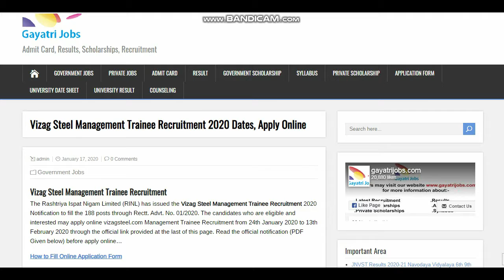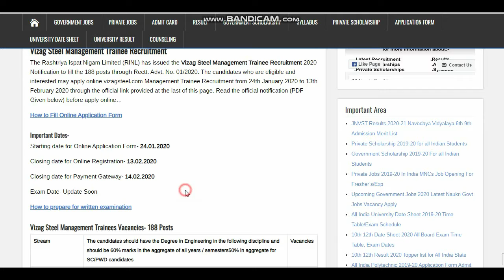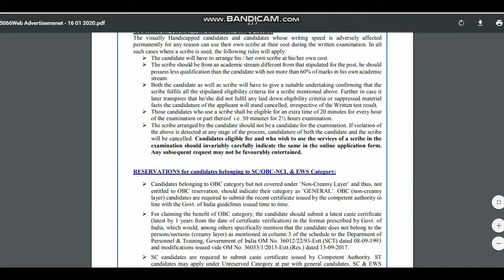Vizag Steel Management Trainee Recruitment 2020 Apply Online, Eligibility, Dates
The Rashtriya Ispat Nigam Limited (RINL) has issued the Vizag Steel Management Trainee Recruitment 2020 Notification for 188 posts through Rectt. Advt. No. 01/2020. Apply RINL Management Trainee Recruitment by 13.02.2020 @